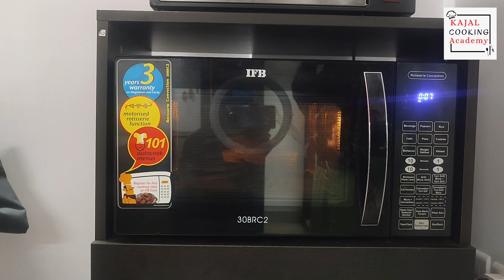How to make eggless Tasty Chocolate Truffle Cake | घर में बनाएं चोक्लेट ट्रफ़ल केक | Easy Recipe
Indulge your sweet tooth as I guide you through the art of crafting the perfect chocolate truffle cake. I've created this easy-to-follow video recipe to help you to make this delicious chocolate cake which will definitely be a heavenly treat for your taste buds! . From mixing to baking, satisfy your sweet cravings with every decadent slice!🍫🍰